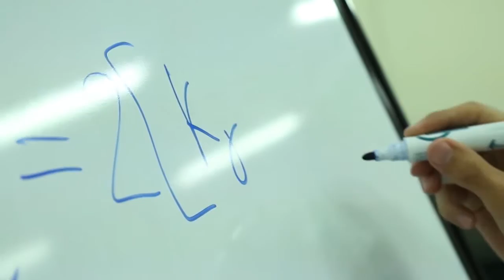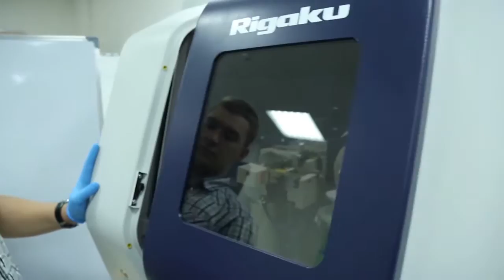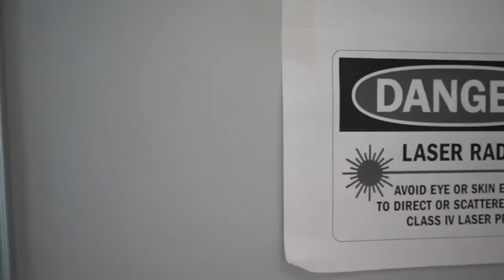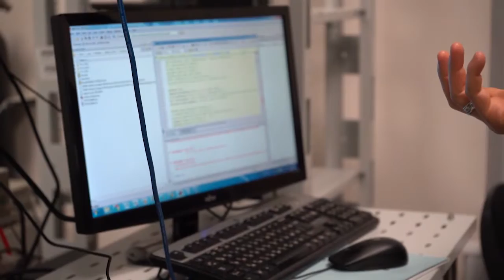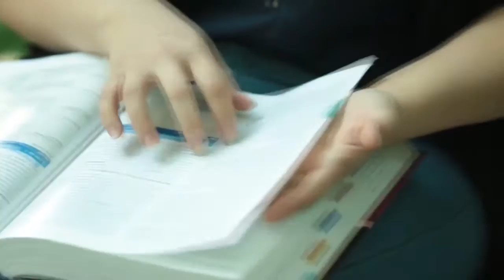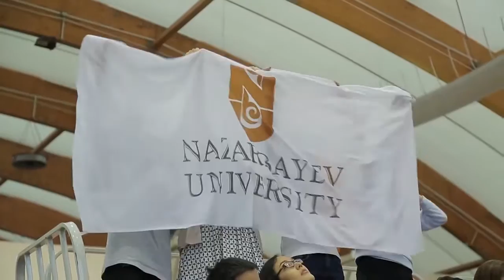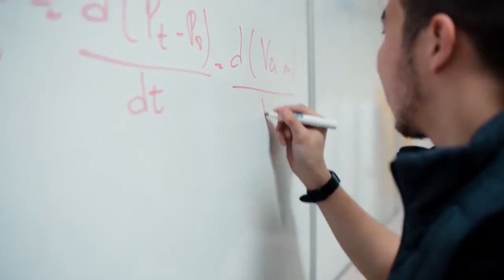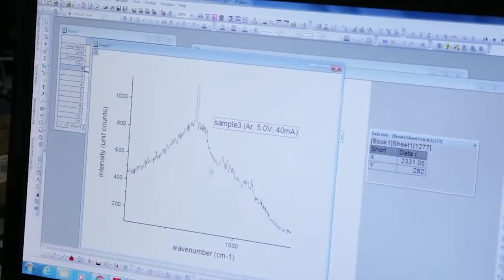«Travel around Kazakhstan!» № 14: Educational complex of Astana city